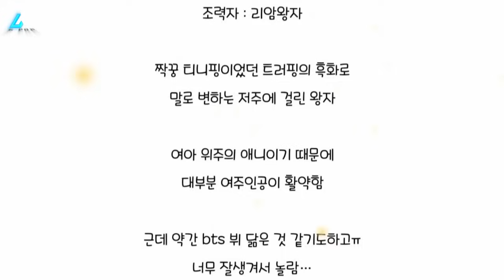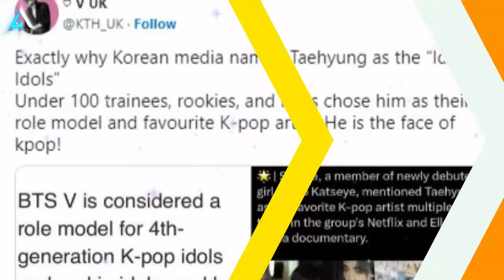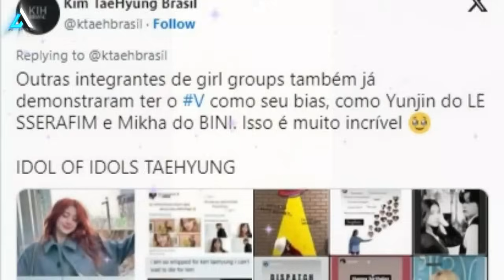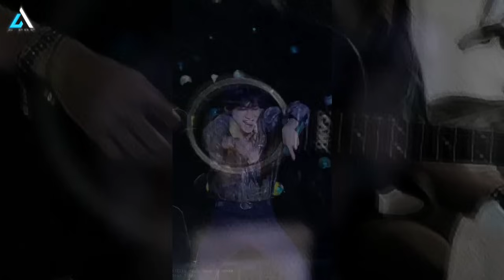ARMYs are shocked! This famous artist idolizes Taehyung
BTS NEWS TODAY! 태현왕자는 언제나 빛난다!
Hay Guys! Today, we’re talking about Taehyung’s unexpected lookalike in the popular animated film Saranghae Hachuping. Fans can’t get over the resemblance between Prince Liam and Taehyung! Plus, rookie idol Sophia from KATSEYE openly expresses her admiration for Taehyung in a Netflix documentary, adding to his title as the "Idol of Idols." Tune in for all the details and join the discussion in the comments! 💜